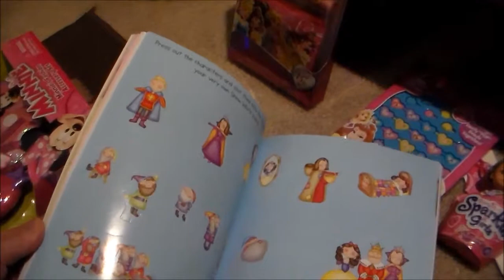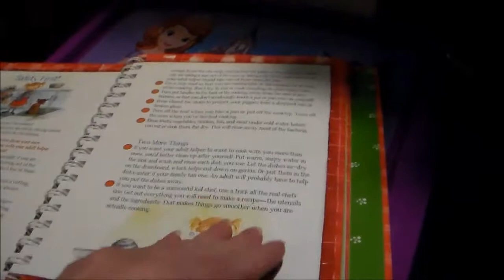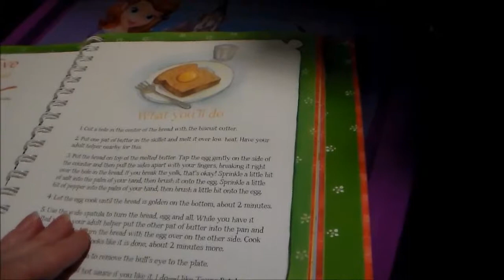Vlogmas Day 21 - Toy Shopping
We are a Grandma and Grandpa raising and homeschooling our 2 granddaughters. We live in Colorado and enjoy the great outdoors. We struggle at times but at the end of the day we are grateful for every moment shared. We are here to inspire and to be inspired!

Introduction music by Rue Royale-02-Snow on Snow The Bleak Midwinter.mp3